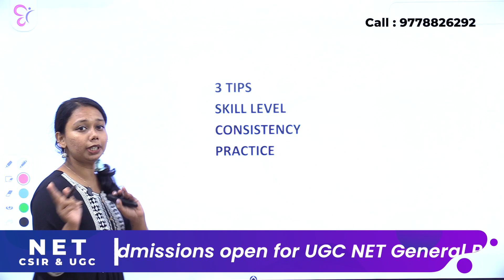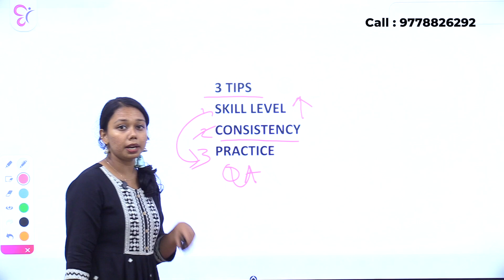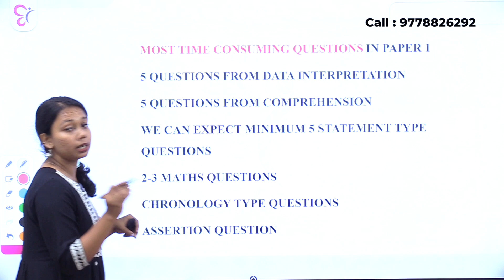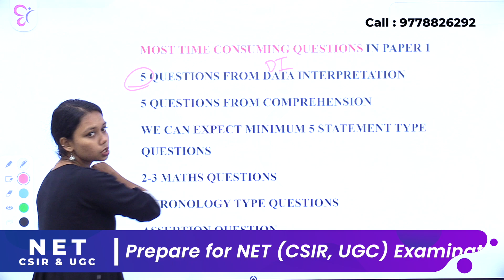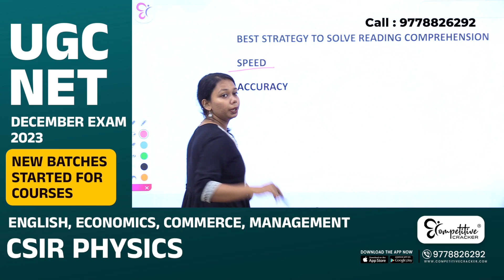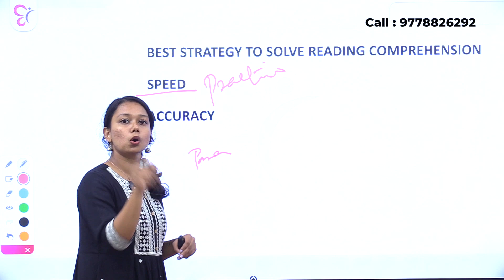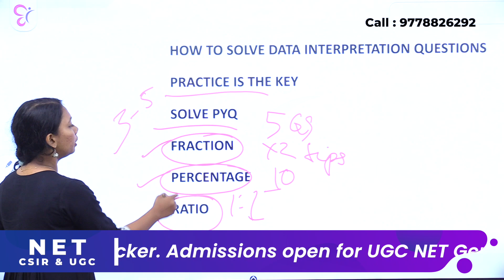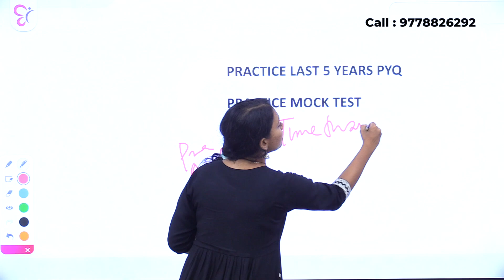BEST WAY TO ATTEMPT UGC NET EXAM | UGC NET - SECRET TIPS & TRICKS | NTA UGC NET EXAM 2023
December NET Exam is here!!
Let's clear NET/JRF in December with the specially designed Crash Batch from Competitive Cracker